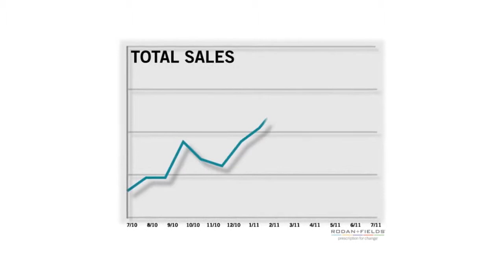REDEFINE AMP MD System Highlight Video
Since rolling to market in October 2010, the Rodan + Fields REDEFINE AMP MD System has engaged the media, redefined aging skin and helped business grow. for details on getting AMP MD when it returns to market in January 2014.